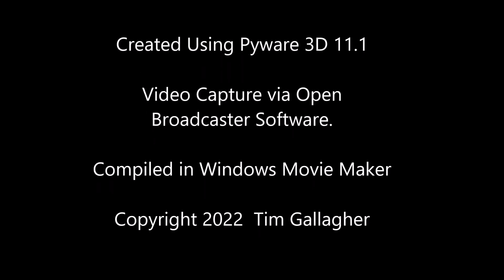Winter Springs High School 2022 - You Will Be Found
This is the closer for Winter Springs High School's 2022 production, "All About You!"